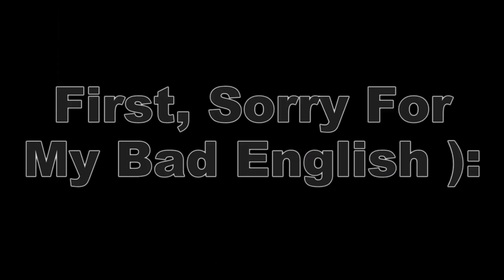#7 Goku Unlocks Super Saiyan 5 Vs Xicor | Misunderstanding Of The Great Ape (DBXV: Parallel World 3)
Dragon Ball Xenoverse: Parallel World 3
#7 Goku Unlocks Super Saiyan 5 Vs Xicor || Misunderstanding Of The Great Ape

If there are mods that I forgot to put in my video description, please let me know ^_^